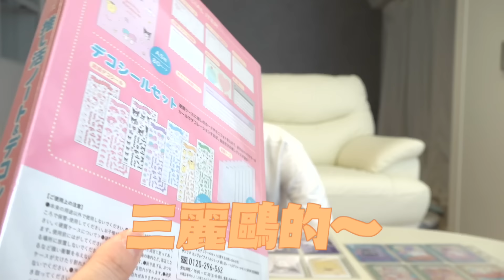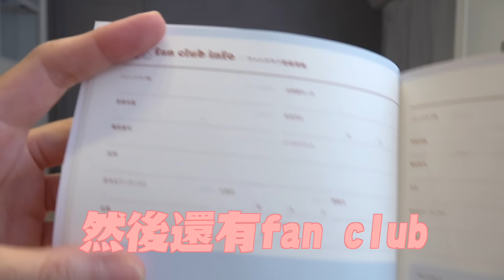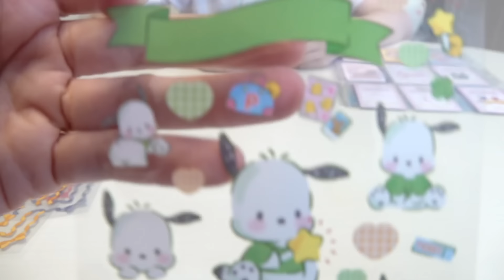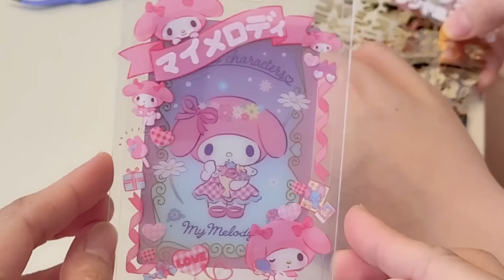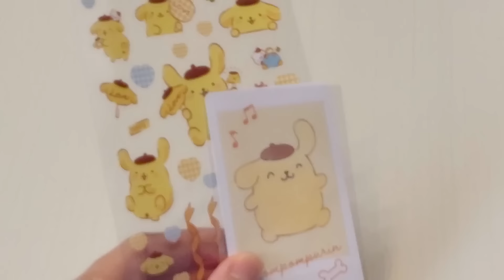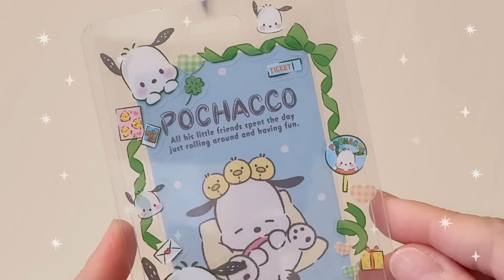【DIY】三麗鷗居然出了咕卡製作組 超美咕卡貼紙 專屬手帳 開箱 介紹[NyoNyoTV妞妞TV]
★    開箱, 生活, 玩樂, DIY, 旅遊, 親子, 貓咪    ☆
■ 推薦影片 ■